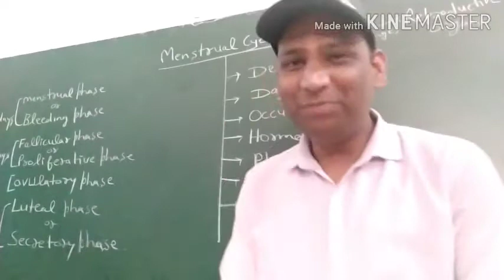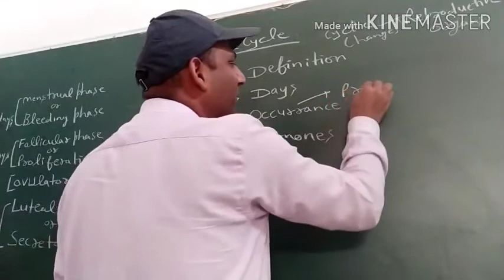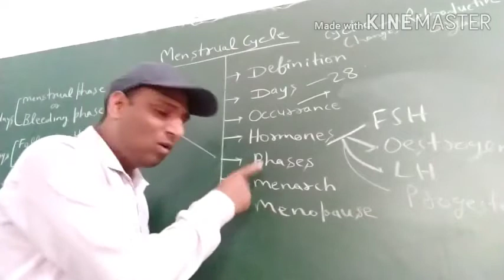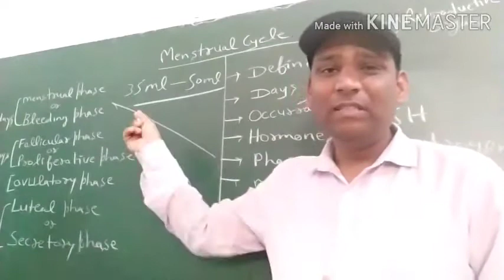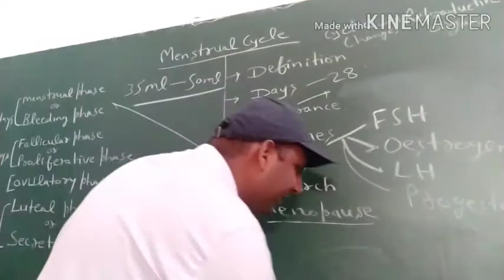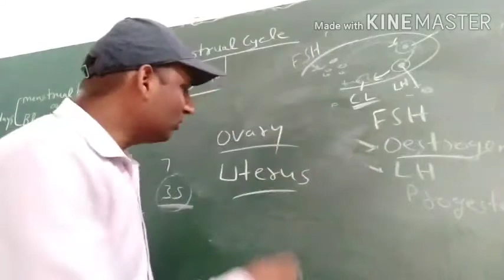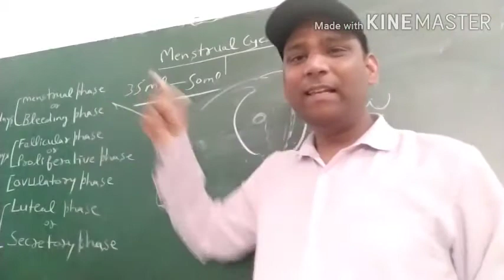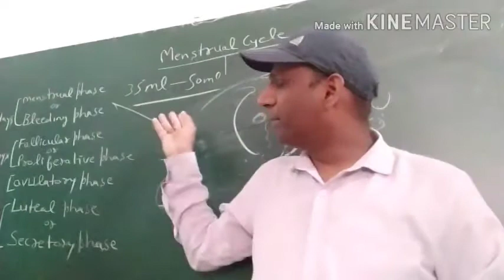Human Reproduction L -4 / Class 12th NEET/Sandeep Saini